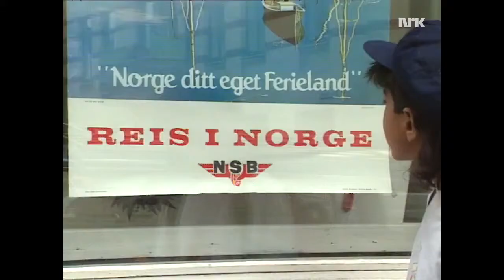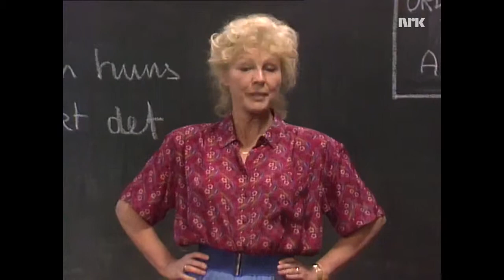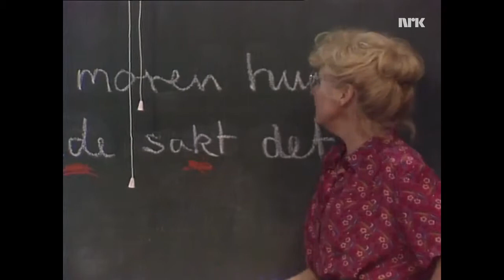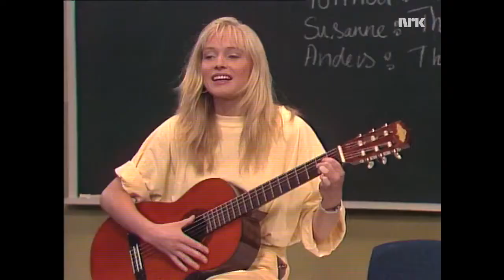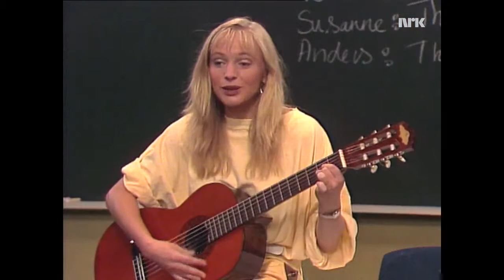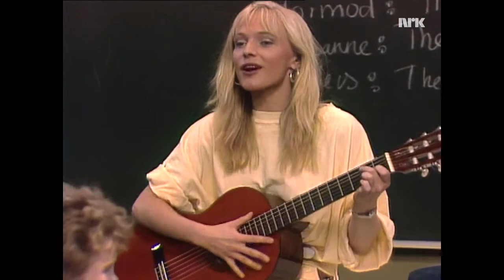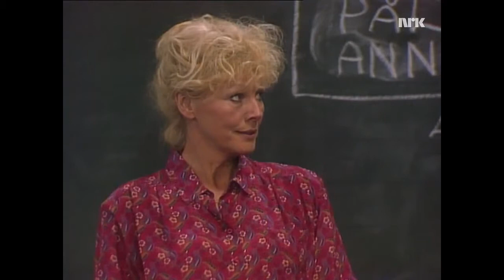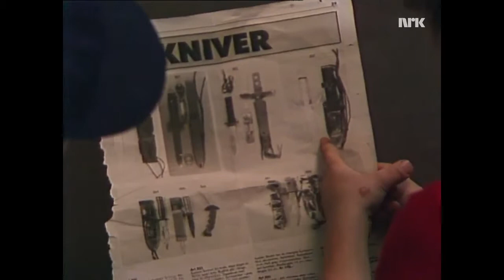Borgen Skole Sesong 2 Episode 9 720p 30fps H264 192kbit AAC 720p 30fps H264 192kbit AAC